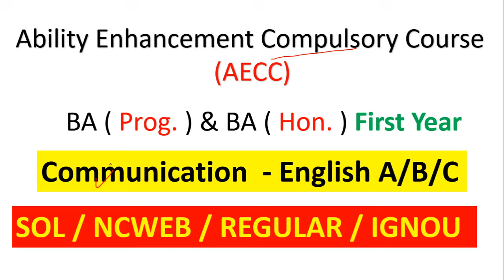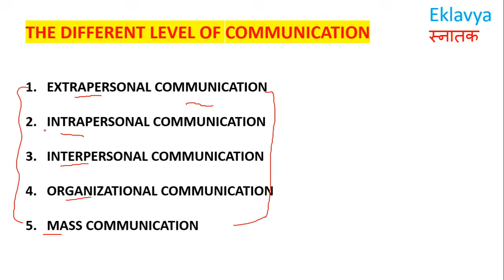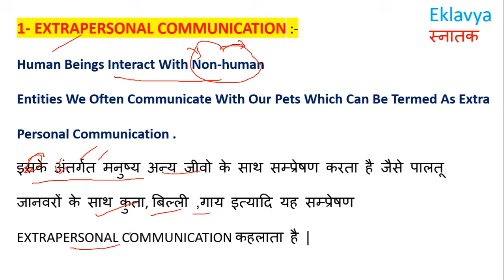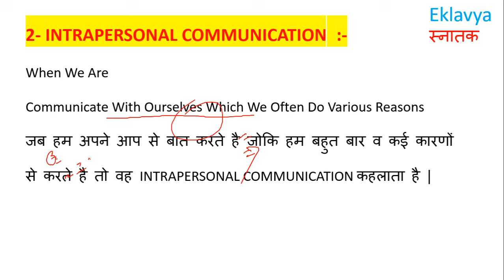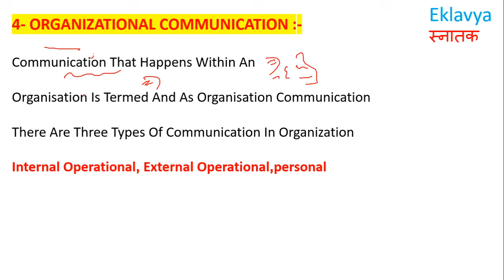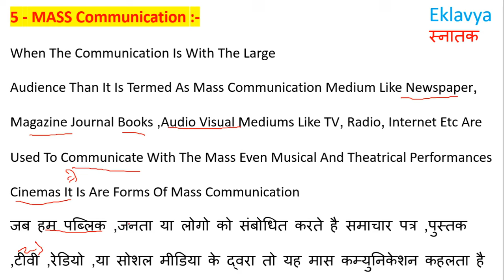Communication ENGLISH AECC Unit -2 ( Part 1 ) Language Of Communication I Level Of Communication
this video for sol / ncweb / du regular / ignou and other
Ability Enhancement Compulsory Course
(AECC)

Communication ( English ) A.E.C.C

Unit -2  Language Of Communication

Level Of Communication
THE DIFFERENT LEVEL OF COMMUNICATION

EXTRAPERSONAL COMMUNICATION
INTRAPERSONAL COMMUNICATION
INTERPERSONAL COMMUNICATION
ORGANIZATIONAL COMMUNICATION
MASS COMMUNICATION